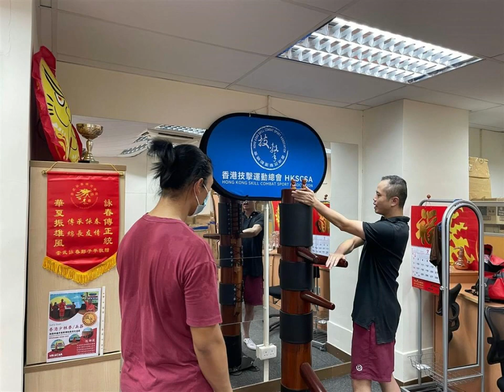Hkscsa 香港詠春木人樁工作坊初體驗🎯🎯🎯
同門忌力，勝身材，大大隻，學的好，以力量及技術取勝，
EASY EASY，PUT EFFORT，
U CAN GET MORE BENEFICIAL FOR URSELF.

同門忌力勝身材
在技術差不多的狀況下，量級的差距將會相當明顯且難以彌補，另外，當身體量級夠重時，有時就不用刻意去催力道，而是把結構擺好，之後在放鬆狀態下瞬間發勁，就有足夠強大的破壞力。

追著傷口集中打
有一句訣竅：與其傷敵十指不如斷敵一指，都是至理名言呀。
越多汗水，越多時間付出，不怕辛苦，做人謙虛，事可成。

OUR COURSE SUPERIOR ADVANTAGE AMONG THE OTHERS.
1) 小班教學🎯
2) 每一招一式都可以拆解🎯
3) 解釋詳盡，言無不盡🎯
4) 學的開心🎯
新手初體驗

開班啦
開班啦
開班啦
重要的事情要講三次。
場地：青衣/ 荔枝角/
時間：可議
費用：另議 (二人同行可享9折優惠，三人同行可享8折優惠，親子同行可享5折優惠)
入學要求：尊師重道，為人醇厚老實
另設一對一私教，吸收既野是最多的👍🏻😍👍🏻😍👍🏻😍。